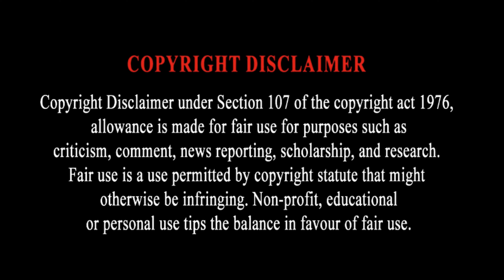🌟 Young, Gifted, & Ballin': Jalaila Ligon's Journey to Varsity 🏀💥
Meet Jalaila Ligon, the young and gifted point guard taking the Mauldin High School varsity basketball team by storm! At just 5'2", Jalaila has been ballin' on the varsity squad since 7th grade, and now, as an 8th grader, she's earned her spot in the starting lineup. Discover the journey of this rising star, from her early days on the court to becoming a key player on her team. Jalaila's story is one of talent, determination, and a passion for the game. Watch now and get inspired by her incredible journey!

Hey Fam! If you enjoy Cess Talks Sports and love hanging out with your Favorite Auntie Wit Uncle Tendencies—Cess and the fam—we've got some simple ways you can show your support. And if you're feeling extra generous and want to contribute to our journey, we're open to donations through CashApp - $CessTalksSports; Zelle to or buy Auntie a coffee Every form of support, big or small, free or financial, means the world to us. Thank you so much for all the love and support!

Thank you for being part of the Fam and helping us continue to bring you top-tier sports content. Let's keep growing together! 🌟📈

🎰✨ Hey Michigan! Ready to up your game with BETMGM? 🌟🏀

🚀 We've got an exclusive deal just for you! Whether you’re into sports or casino games, this is your perfect chance to dive in with some extra cash! 💰👇

Don’t miss out—start winning today! 🌟💸

We also want to give a huge shoutout to all the creators and platforms for the use of the highlights and videos in our posts. Your incredible content helps us bring the excitement of WBB to life! 🌟